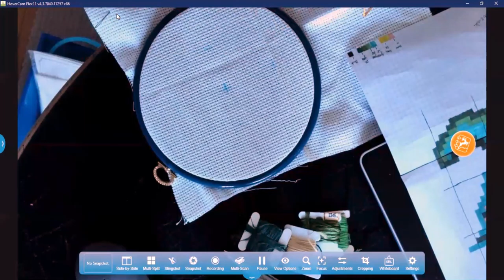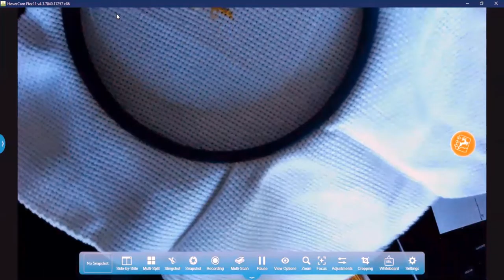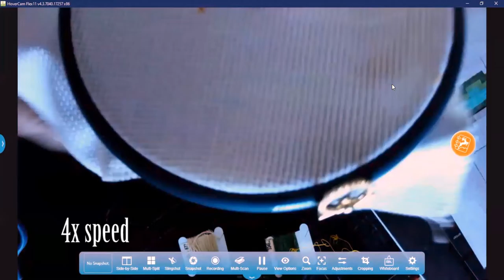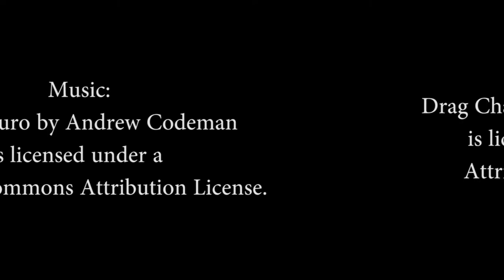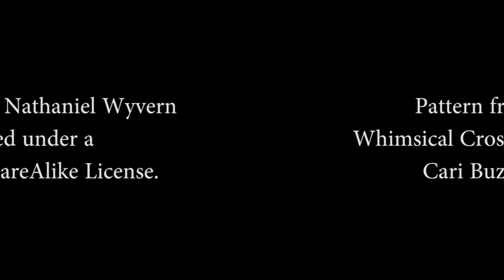Maker Monday: Cross Stitch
Learn about beginning Cross-Stitching.
Pattern from Whimsical Cross-Stitch by Cari Buzaik
Available from both Ohio Digital Library (Libby) and Hoopla with your library card.